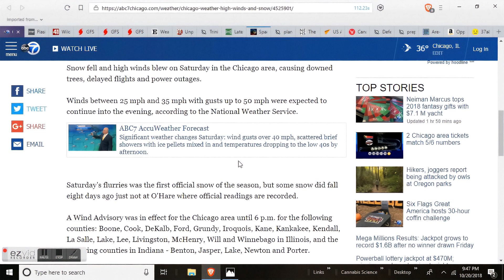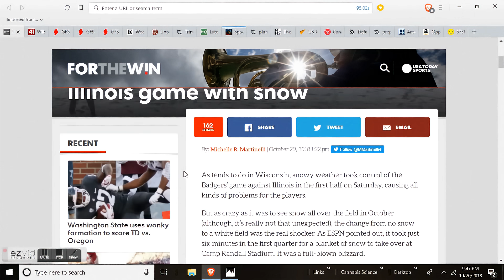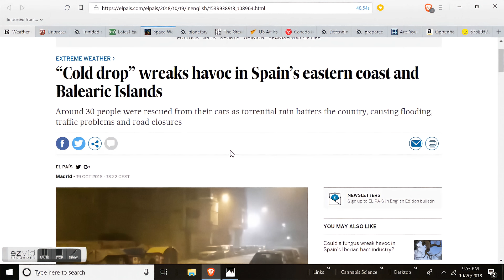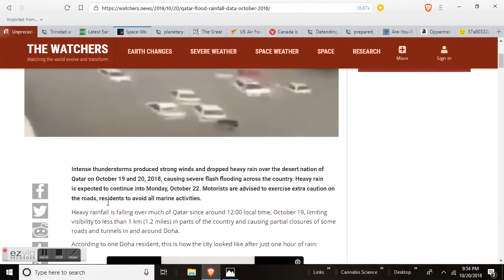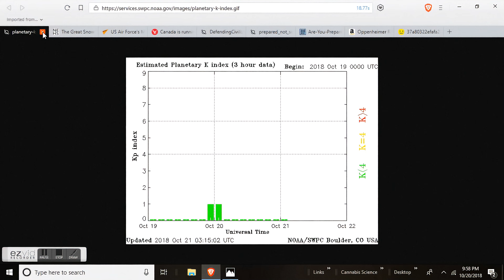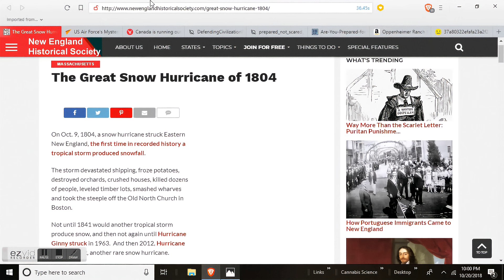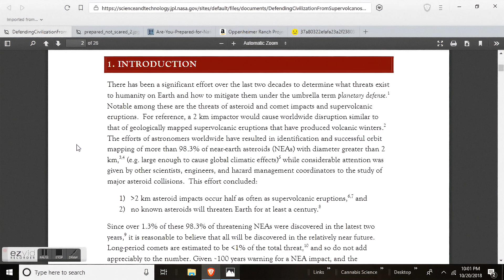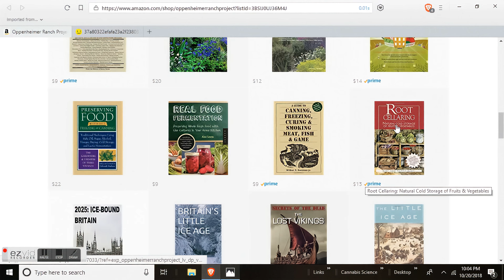Grand Solar Minimum Update 10/21/18 - Cosmic Ray Warning - Record Cold Blast - Supervolcano Threat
“Cold drop” wreaks havoc in Spain’s eastern coast and Balearic Islands
Unprecedented October rains hit desert nation of Qatar, causing major flash floods
Canada is running out of marijuana two days after drug became legal